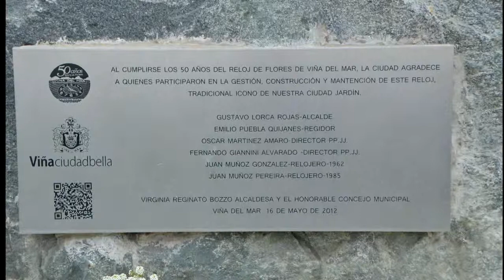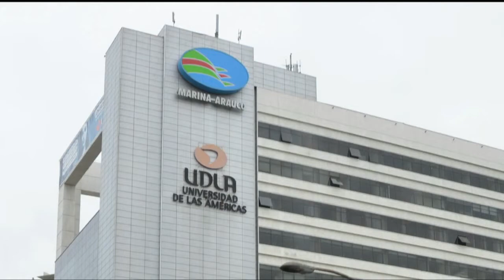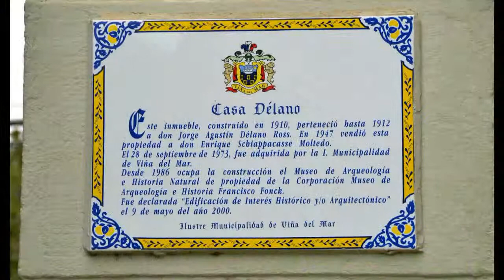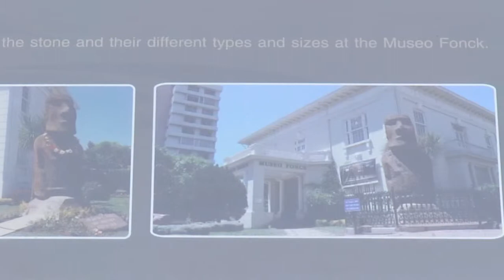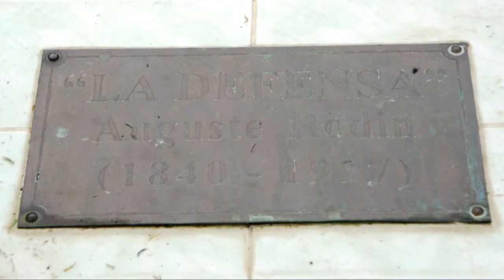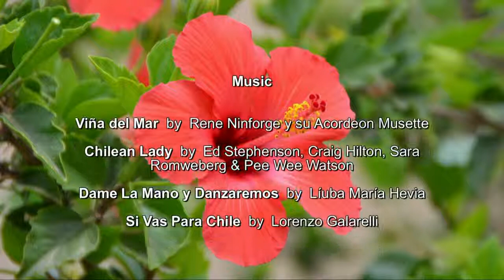Viña del Mar, Chile - 14-Day South America Voyage - February 15, 2014